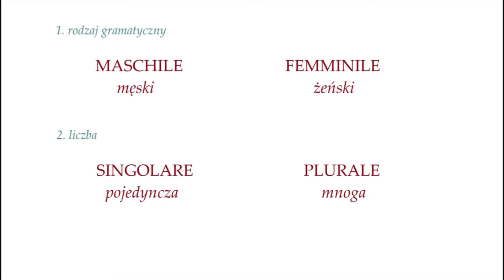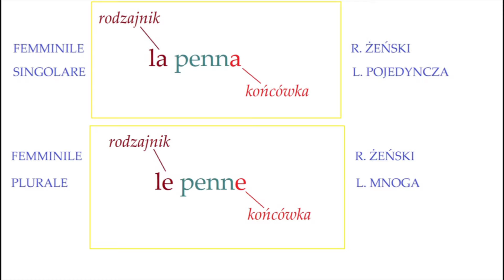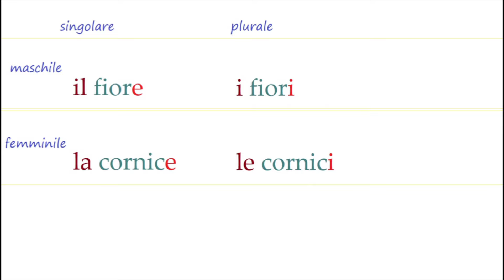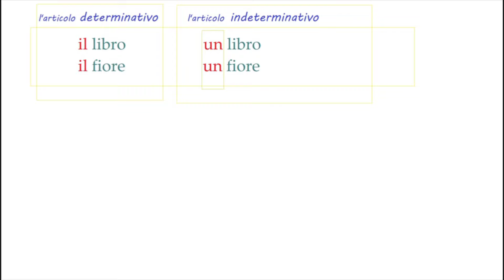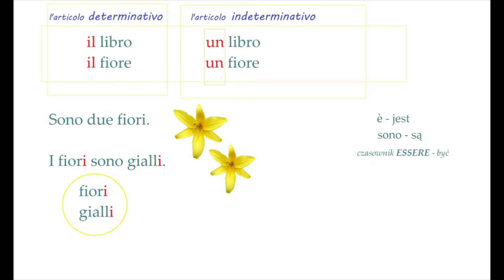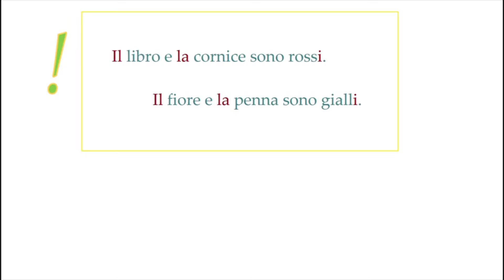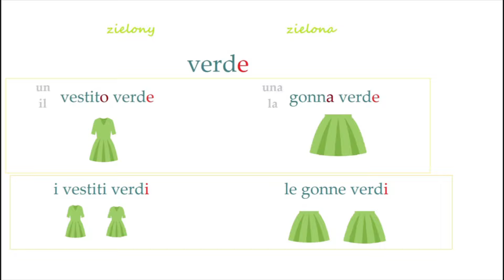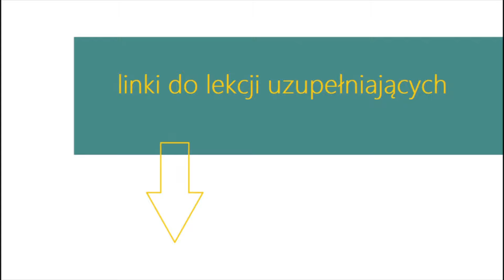Lekcja 1. Kurs włoskiego od zera - część 0.1. - Wprowadzenie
Zapraszam na kurs języka włoskiego od podstaw dla osób początkujących i zaczynających zupełnie od zera.

Wszelkie informacje o materiałach do kursu znajdziecie także na Facebooku:
oraz w grupie na Facebooku: "Język włoski od podstaw - La dolce lingua".
Uczestnictwo w grupie nie jest oczywiście niezbędne, filmy z tej serii stanowią samodzielny materiał dla początkujących.